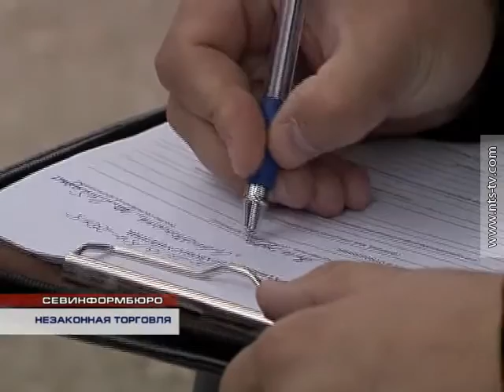21.10.2015 Рейды по незаконной торговле в Нахимовском районе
Власти Нахимовского района Севастополя с представителями контролирующих органов проводят рейды по пресечению незаконной торговли. Первыми проверили точки продажи продуктов питания на проспекте Победы. Тут же нашлись нарушители: у кого-то не оказалось сертификатов на товар, у кого-то разрешения на торговлю, а у иных и вовсе никаких документов нет, кроме паспорта гражданина.